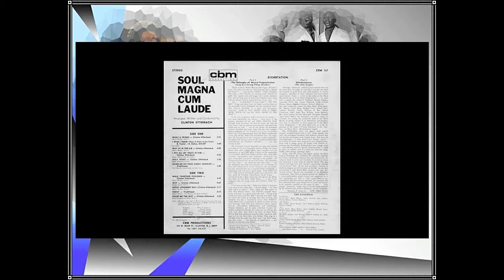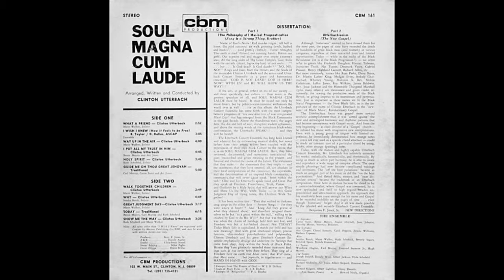Why-The Utterbach Concert Ensemble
Song: Why
Soloist: Sandra Burch
Artist: The Utterbach Concert Ensemble
Album: The Utterbach Concert Ensemble: Soul Magna Cum Laude - CBM Records CBM-161